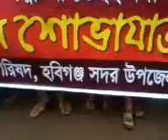Jonmastomi/2015, Habiganj, Bangladesh.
Jonmastomi/2015 (05/9/15), Habiganj, Bangladesh. By- Brajendrakr, Onontopur, Habiganj, Bangladesh.